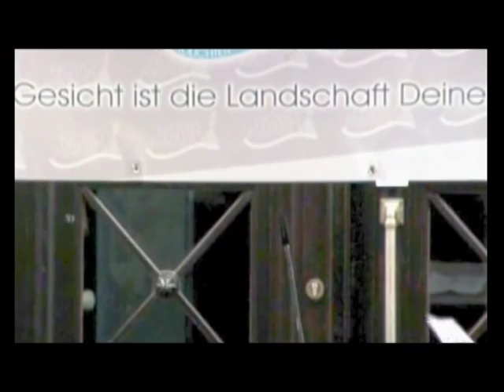Senator Dr.Michael Freytag eröffnet Ausstellung "Nordlichter Nordgesichter" von Kurt Schulzke.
Im Rahmen der Kunstausstellung "Nordlichter Nordgesichter" wurden dem Hamburger Urgestein "Carlo von Tiedemann" und der Hamburger Kult-Band "Truck Stop" am 27. November 2008 in der Finanzbehörde Hamburg der Nord Award verliehen. Die Ausstellungseröffnung präsentiert der Schirmherr Finanzsenator Dr. Michael Freytag und schloss mit den Worten: „einen solchen Event haben wir in der Finanzbehörde noch nie gehabt. Das bringt Farbe in den grauen Alltag, bitte mehr davon! Die Laudatorin Renata Steffens wies in dem Zusammenhang auf fröhlich und nachdenkliche Art darauf hin, dass die knalligen Gemälde und die positive Austrahlung des „Farben-Fürstes Kurt Schulzke, der ständige Beeinflussung von Negativschlagzeilen aus aller Welt, ein angenehmes Gegengewicht verleihen.
Die einjährige Jubiläums-Ausstellung des Kuratoriums "Kunst im Gange" war damit, im traditionsreichen Leo Lippmann Saal feierlich und humorvoll zugleich, eröffnet.
Kurt Schulzke, der Hamburger Pop Art-Künstler rief und alle kamen. Über 150 geladene Gäste aus Kunst, Kultur, Politik und Wirtschaft haben sich dieses Kult-Ereignis nicht entgehen lassen. Darunter: Comedy-Papst Karl Dall, die Grandame Lübecks Liesa Dräger ( ebenfalls Nord Award Preisträgerin) , genau so wie „Deichking -Regisseur Michael Söth und Hauptdarsteller John Barron. Maler und Ex-National- und HSV Torwart Rudi Kargus, waren ebenso dabei wie Sänger Henner Hoier, Star-Comedien Ansgar Hüttenmüller oder Promi-Kartenlegerin Sylvie Kollin, die dem Promimaler eine erfolgreiche Ausstellung voraus sagte. Herausragend auch Uschi Nerke, die beide Nord Awards überreichte sondern mit viel Herzblut und persönlichen Anekdoten über Carlo von Tiedemann und Truck Stop, das Publikum begeisterte. Locker und suverän enthüllte der Künstler, unter tosendem Beifall, Fußgetrommel und Blitzlichtgewitter, die Gemälde zum Nord Award.
Musikalisch begeisteren Tornado Rosenberg & Freddy Wicke die beiden Ausnahmegitarristen sowie Renata Steffens mit ihrer rauchigen Blues-Stimme. Am Ende lies es sich auch der Künstler nicht nehmen, sich ans Piano zu setzen und seinen legendären „Offenbarungseid vorzutragen. Sehr passend in der Finanzbehörde! Alle Anwesenden waren sich einig: „ das war eine gelungene Veranstaltung!
Kurt Schulzke hat somit erneut zwei weitere Werke geschaffen, die für die größte Ahnen- und Legenden-Galerie des Nordens "Nordlichter Nordgesichter" für die Öffentlichkeit enthüllt werden. Die Ausstellung umfasst mittlerweile über einhundert Gemälde und Aquarelle von charismatischen Persönlichkeiten Norddeutschlands. Ein großer Teil davon wurde zur Vernissage und Nord Award - Verleihung gezeigt.